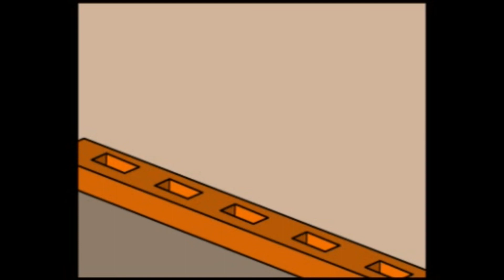Tree to Timber animation 2015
Cartoon story made by students at Leeds Metropolitan University. Illustrates the old school connection between tree and timber.